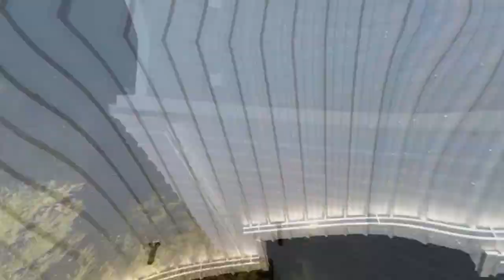INTRO TO SOME OF OUR CONSTRUCTION JOBS!